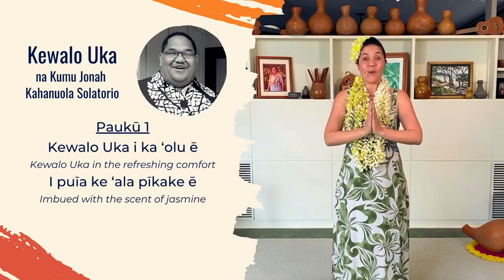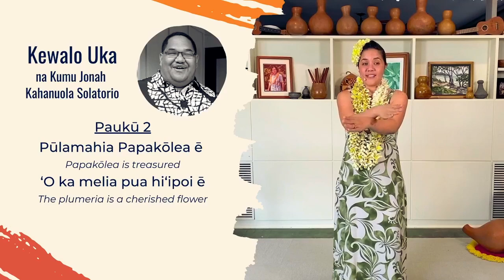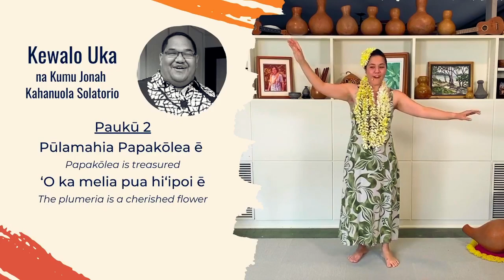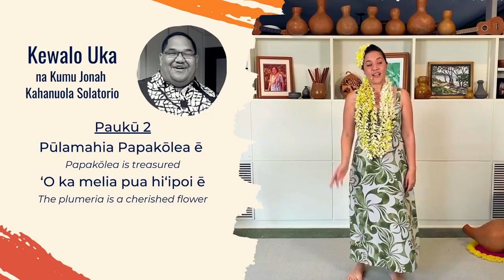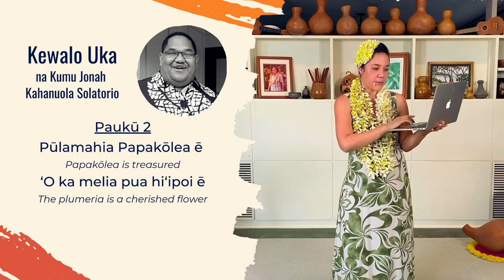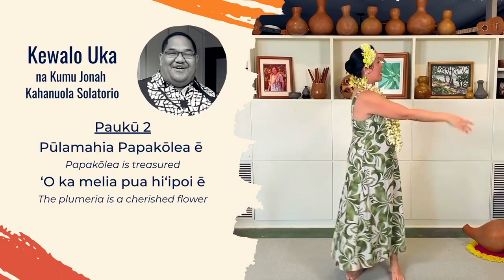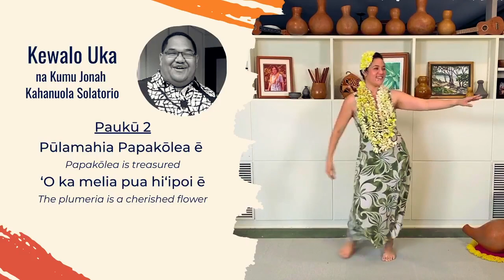HULA Lesson: Kewalo Uka - Week #2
All are welcome to join us on Facebook LIVE to learn Verse 1 & 2 of "Kewalo Uka" by Kumu Kahanuola Solatorio. Canʻt make the LIVE? No problem - replay will be available!